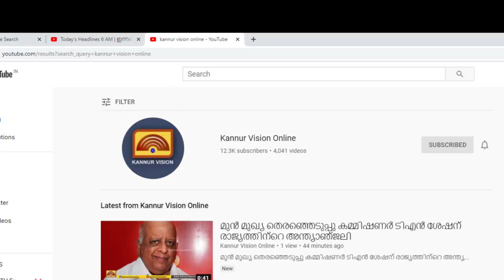എം ഡി എം എ യുമായി തളിപ്പറമ്പ് സ്വദേശി അറസ്റ്റില്‍.